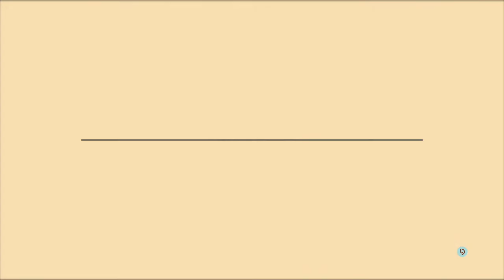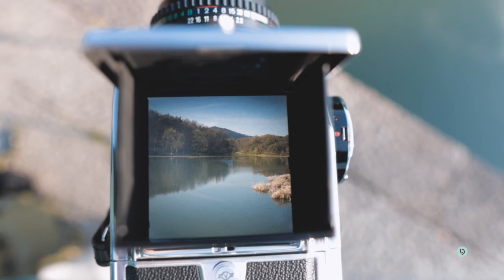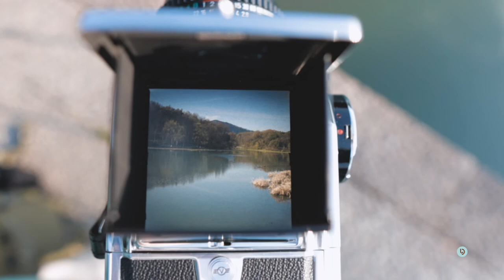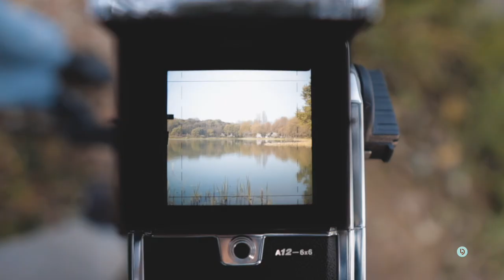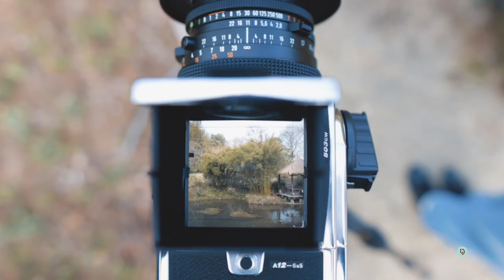vlog | Hasselblad 500 series (500cm and 503cw)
This is my first "shoot with me" attempt in a outdoor setting, see if you like it :)

timeline:
01:06 Day1 | Some failed attempts（一些小插曲）
07:20 Day2 | More successful photos （成片比较多哦）
13:44 Ending